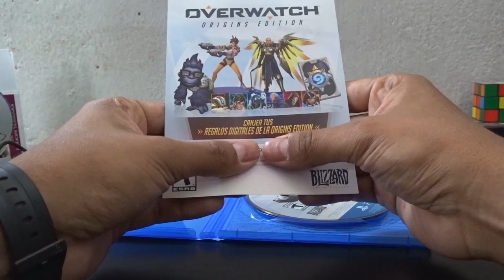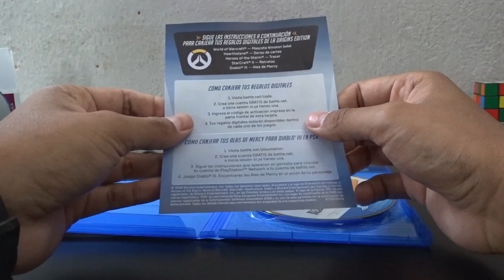Unboxing - eBay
Aquí un unboxing de algunos paquetes que recibí de eBay